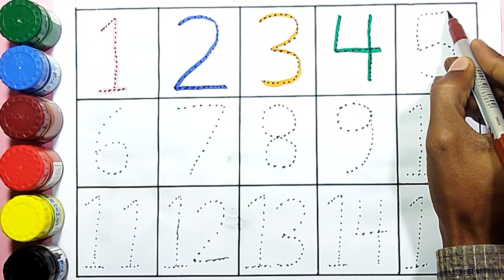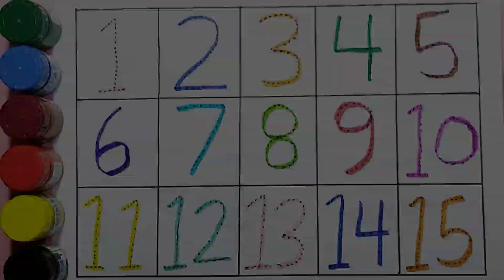Learn to Counting 1 to 100 | 123 numbers | one two three, 1 से 100 तक गिनती, 1 to 100 Counting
Your query:

learn numbers
learn numbers
learn colors
123 counting
1234 song
12345
number songs
number 1-100
numbers for kid
12345 rhymes
12345 kids songs
123 counting for kids
123 counting song
123 song
abc 123
123 child
learn counting